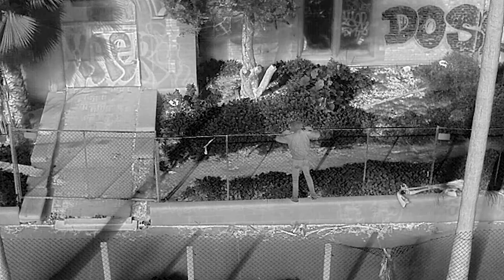Getting Started with NVIDIA Jetson Nano and FLIR Hadron 640 | Thermal Integration Made Easy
In this video, Colin Hardy, Application Engineer, will show you how to set up the Hadron 640 development kit with the NVIDIA Jetson Nano. This new plug-and-play solution is designed to help you quickly image and control the Hadron 640R (Dual Thermal and Visible OEM Camera Module) saving you potentially weeks in development time and cost. In most applications, these kits will help you get up and running within hours.

🔹ABOUT HADRON 640R DEV KITS
Hadron™ 640R development kits pair the performance-leading Hadron 640R with hardware and reference software drivers for quick integration with development boards supporting the Qualcomm RB5, the NVIDIA Jetson Nano, and the Qualcomm Snapdragon 865.

The development kits enable integrators to start imaging and controlling the infrared thermal and visible camera in hours, saving potentially weeks of development time and cost. Hadron 640R includes a 64 MP visible camera and a 640x512 resolution radiometric Boson® providing the ability to see through total darkness, smoke, most fog, and glare as well as take the temperature of every pixel in the scene.

With a size, weight, and power (SWaP) optimized design and the rapid development kits, the Hadron 640R is the ideal dual sensor payload for integration into unmanned aircraft systems (UAS), unmanned ground vehicles (UGV), robotic platforms, and AI-ready applications where battery life and run-time are mission critical.

🔹TELEDYNE FLIR OEM🔹
Teledyne FLIR OEM is the premier partner for advanced infrared (IR) sensing solutions, offering a fully integrated ecosystem that combines cutting-edge thermal hardware and AI-driven decision support software. As the world's largest volume manufacturer of ITAR-free IR sensors and modules, we deliver thousands of IR modules daily for defense, professional, automotive, and uncrewed applications. A robust and mature supply chain, backed by 25 years of experience as a merchant supplier, ensures predictable, volume production and delivery. True vertical integration allows us to support developers at any level, from sensor to optic to complete system, ensuring quality, value, performance, and reliability all from the lowest-risk IR supply chain partner.

Our innovative hardware stack includes ROICs and detectors to NDAA-compliant midwave IR (MWIR) and longwave IR (LWIR) thermal camera modules and continuous zoom (CZ) lenses. Our end-to-end computational imaging platform delivers fully integrated image processing and AI capabilities at the edge on low-power processors. As a flexible development partner, we offer custom solutions for defense programs using COTS building blocks, supported by industry-recognized technical experts and a qualified application engineering team. With 30 years as an ISO-certified manufacturer delivering ASIL-B automotive and military-qualified systems, Teledyne FLIR OEM exceeds quality commitments on time and at scale.